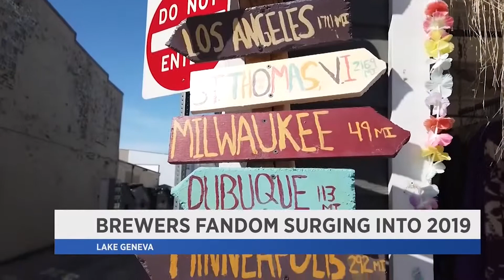Packers? Bears?! Brewers?!? Cubs?!?! White Sox?!?!? - Spectrum News 1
Wisconsin's a die-hard sports state, typically backing the Badgers, Bucks, Packers and Brewers... so what's up in those random "split-sports" communities along the Illinois and Minnesota state lines?
We went to Lake Geneva, Wisconsin before Opening Day to find out... or at least try to 😉⚾️